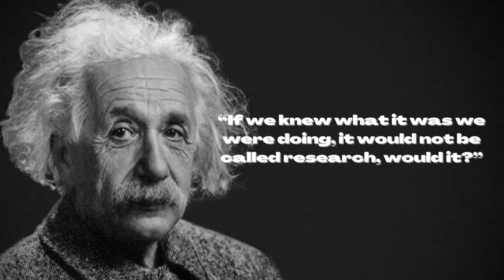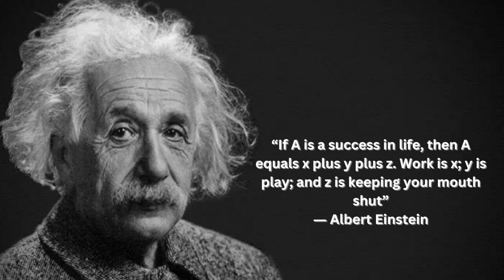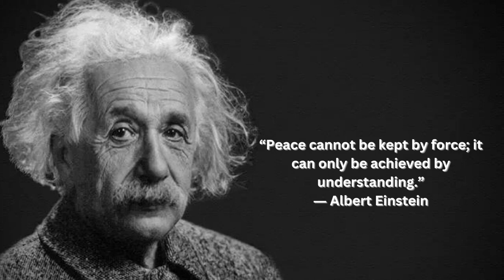20 Quotes Albert Einstein's| Motivational quotes | life winning quotes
We all face hardship in life but It's how we choose to respond to it that counts.  inspirational quotes indira quotes  life winning quotes
Life winning quotes channel will provide all the great leader experiences and truth ful words of there life.

20 Quotes Albert Einstein's| Motivational quotes | life winning quotes
hope this video has at least one quote that speaks to you and your current situation. We forget how closely related we all are. It's often the case that the problems we believe are most personal to us are the ones that are the most commonly shared. We are not alone in this journey.

It's a Great word that will never be explained by others anymore.
Increase your youtube subscribers and views. but doing nothing just click link below to check it how its work.

we can also create a beautiful video by using canva with free

Free content Writing to your video and for Blogs.

Indira gandhi
Indira gandhi inspirational quotes
indira quotes
life leading quotes
Indira gandhi quotes about love
Indira gandhi quotes about vision
famous quotes
Great quotes of indira gandhi
Indira gandhi  best quotes
Mahatma gandhi quotes on happiness
aristotles quotes about life
Top 10 mahatma gandhi quotes
Einstein quotes
Best quotes
quotes about life
Aristotles
Quotes of great person albert einstein
quotes
life quotes
inspiration
beautiful quotes
inspirational quotes
life inspire, motivational video
success quotes
motivation Quotes
improve your life
good quotes
positive quotes
beautiful thoughts
self-improvement
psychology
how to be happy
enjoy life sayings quotes
change your life,
happiness positive attitude Quotes
words of wisdom,
Life leading quotes

Voice over : Freetts.com
Visuals: VideoBlocks / Adobe Stock / Pexels / Pixabay / Other
Video Production by life-leading quotes